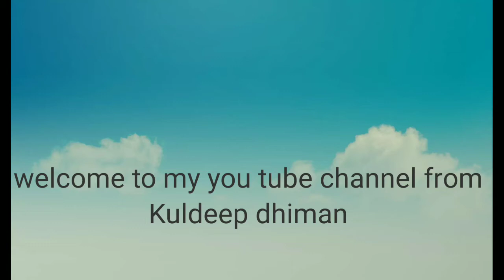very fast door chul in Aara machine and fast wood cutting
guru parkash wood works